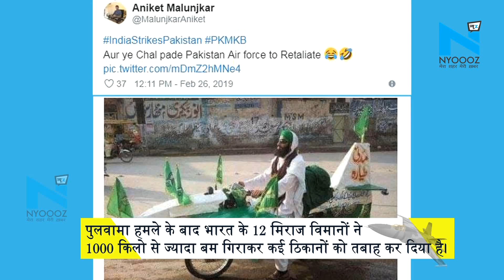एयर स्ट्राइक के बाद सोशल मीडिया पर यूजर्स ने लिए पाकिस्तान के मजे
पुलवामा हमले के 12 दिन बाद भारतीय वायुसेना ने अपना दमखम दिखाते हुए पाक अधिकृत कश्मीर में बम बरसाकर कई आतंकी ठिकाने तहस-नहस कर दिए हैं। भारत के 12 मिराज विमानों ने कुल 1000 किलो से ज्यादा बम गिराकर पुलवामा के गुनहगार जैश-ए-मोहम्मद समेत कई संगठनों के ठिकानों को तबाह कर दिया।